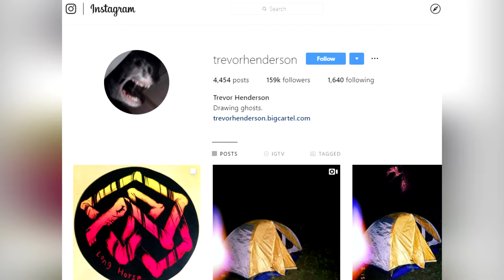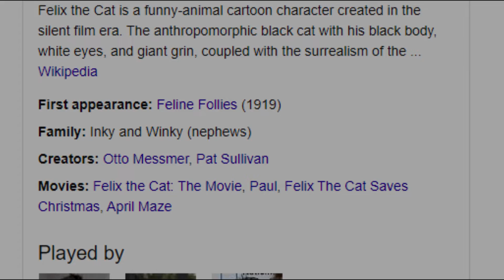Cartoon Cat Creepypasta Reading! | Halloween Special! [2019]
YEP! That's right! Time for some spoopy stuff! And this story, is spoopy alright! Hope you guys enjoy this Halloween Special of 2019!! :D Already almost over with the year! :O
And BE SAFE on this night!

- PS: I DID NOT WRITE THIS STORY/CREEPYPASTA!! AND BEFORE Y'ALL GO IN THE COMMENTS SAYING "This story is FAKE!!" CREEPYPASTAS ARE NOT!! REAL!!!